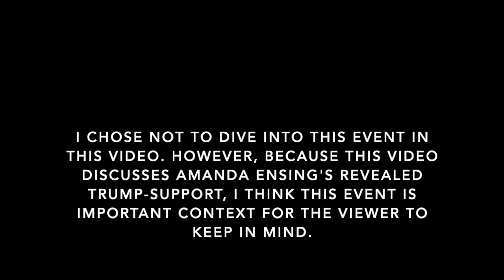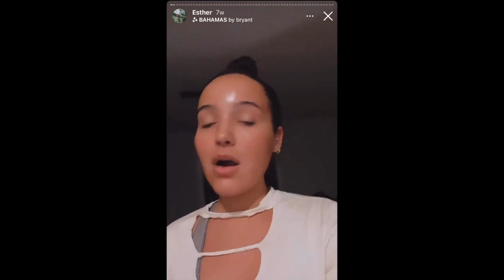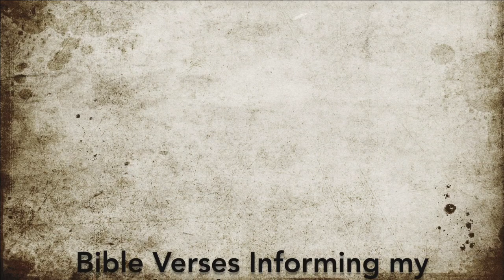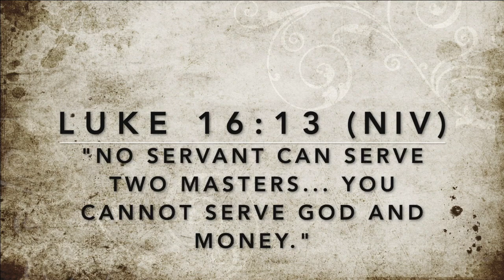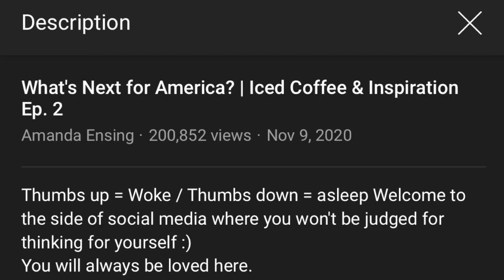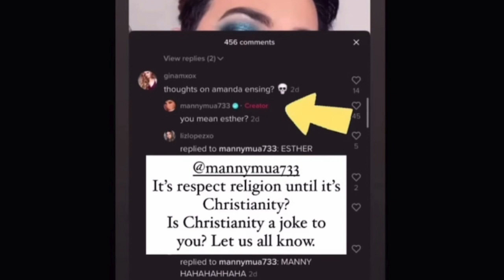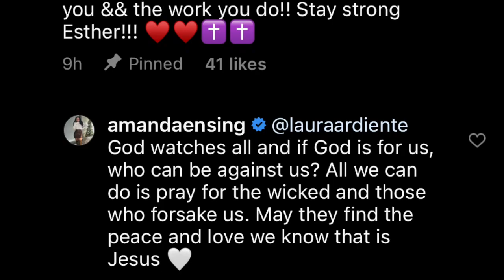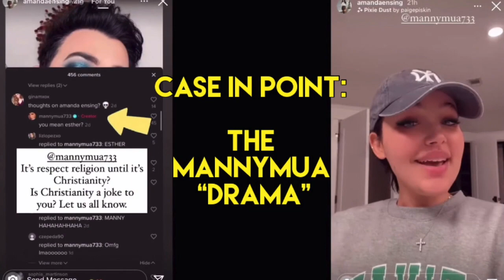Amanda Ensing's Three Toxic Tactics (and Toxic "Christianity")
Hi Neighbors, today's video is VERY IMPORTANT to me (and yes, definitely a little different) (and a little long...) Basically after everything that happened in the end of 2020 and early 2021, I felt I needed to provide my commentary on @Amanda Ensing. I know her drama is old and this tea is cold, but I'm not here to spill tea today. I'm here to share my Christian point of view on Amanda, because she proudly proclaims herself as a Christian, and the @Manny Mua  situation involved Christianity in a way, so I think a faith-based perspective on this drama would only add to the conversation.

I spend weeks on this video, to make sure all my points in this deep dive analysis were as clear as possible, to give it higher production value, and all the good stuff! So I hope you enjoy it, share it, and I hope Amanda sees it, because I feel that as much as she is using toxic tactics on others, she is probably following the example of Christian leaders in her life, hence my term "toxic Christianity"... (You'll see when we get there.)

I also CANNOT WAIT to read your thoughts and reactions below!

Bye :)

00:00 - Intro
04:35 - Getting Into It/Tactic #1
17:20 - Tactic #2
31:30 - Tactic #3
49:42 - Manny MUA Drama (Featuring All 3 Tactics!!)

SOURCES REFERENCED IN THIS VIDEO

OTHER COMMENTARY MENTIONED IN THIS VIDEO